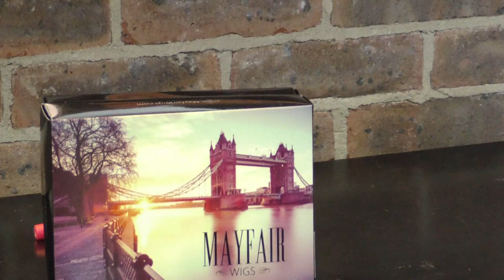Mayfair Wigs - Style Rebecca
Mayfair has the World's Most luxurious wigs. You can choose from either human hair or synthetic. This week is style : Rebecca which can be purchased

Rebecca Specs : 100 % Luxurious, high quality Human hair Price €1500

Length: 18/20 inch, long layered body waved (can also be worn straight)

Size: Average size, with elasticated adjustment for perfect fit.

Density: Medium/High

Cap:  the use of soft, high quality materials such as silicone, mono filament and lace to create a superior cap for comfort and grip.

·         Silicone create a non-slip grip to the head for security.

·         The mono filament gives the scalp imitation and with a 1cm lace front for natural hair line.

·         Lace is used for full breath-ability throughout the wig.

This cap is very popular with clients that suffer full hair-loss, as the cap is specifically designed to shape and mould to the head shape.

All our wigs can be cut and styled to your own individual style and preference.
We have a full range of colours from dark to light with rooted blondes for the most natural blends.